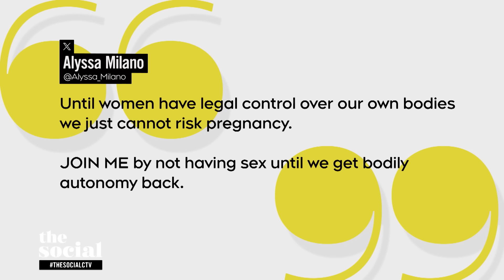Chynna Phillips and Billy Baldwin Live Apart | The Social Podcast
Today on The Social, women are swearing off sex and dating to protest abortion bans and misogyny following the US election. Then, would you ask your house guests to check their luggage for roaches?! And, can you learn to be cool? Then, will ripped jeans ever go out of style? And, Chynna Phillips and husband Billy Baldwin live in separate homes! Plus, nude tights are making a comeback!